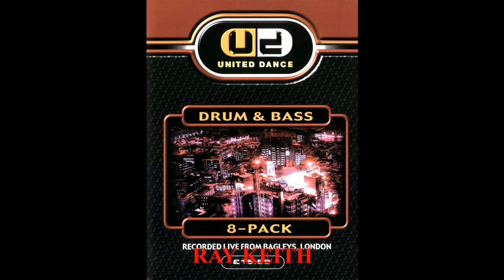RAY KEITH @ UNITED DANCE - 19/04/99 D&B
This video is RAY KEITH @ UNITED DANCE 19/04/99 D&B

Recorded Live At United Dance At Bagleys London On The 9th April 1999.

H4TC